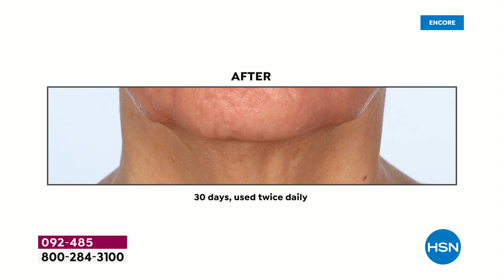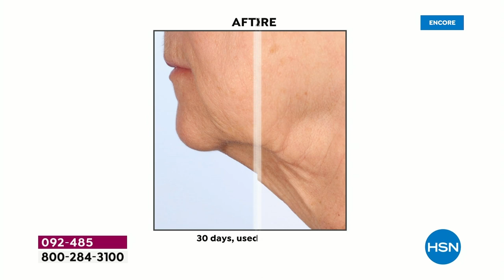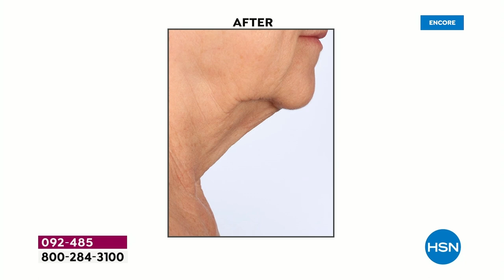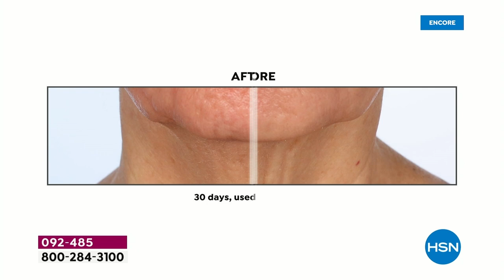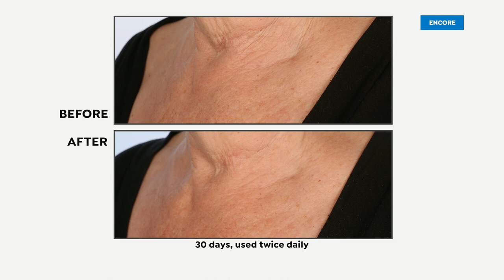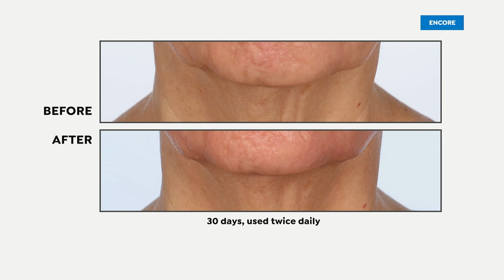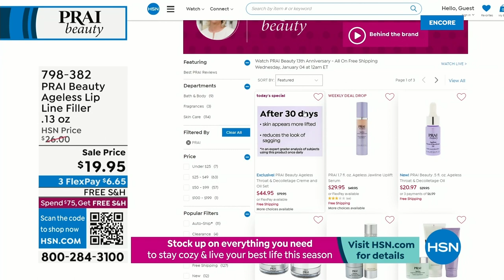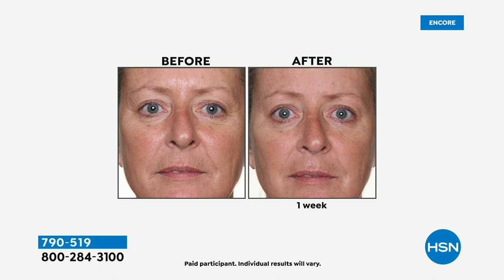HSN | PRAI Beauty 13th Anniversary - All On Free Shipping 01.04.2023 - 05 AM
Discover the age-defying beauty of skincare infused with Prai Root essence - ALL on FREE Shipping!